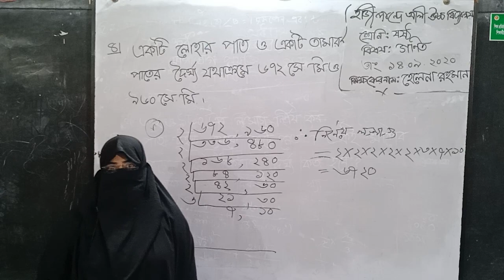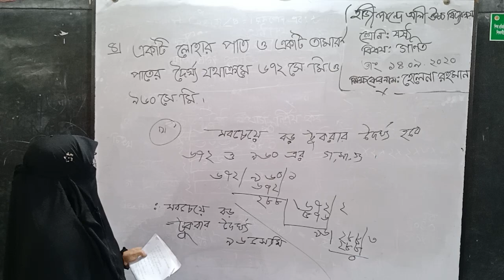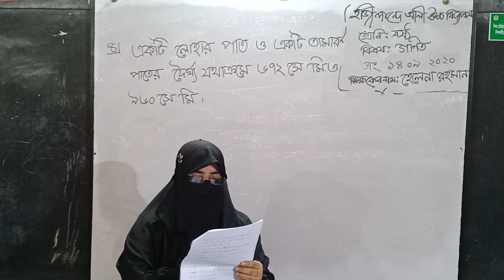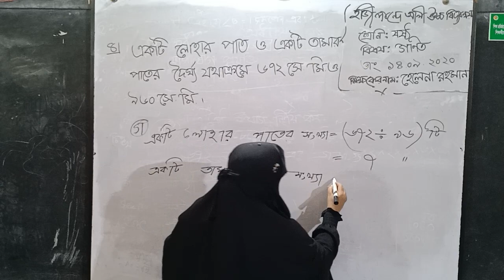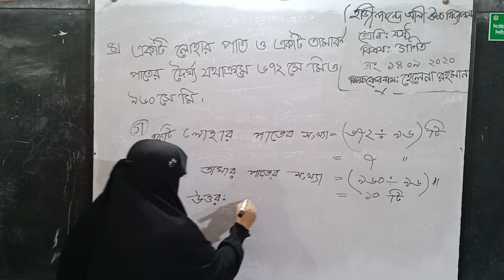class-6, Math, Helena Rahman